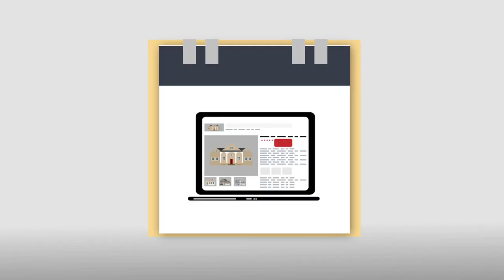Martin Bouma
Iam the founder and visionary behind The Bouma Group, Realtors. I have taken the combination of creativity, originality, and hard work that made him successful as an agent and built an entire team of experts.